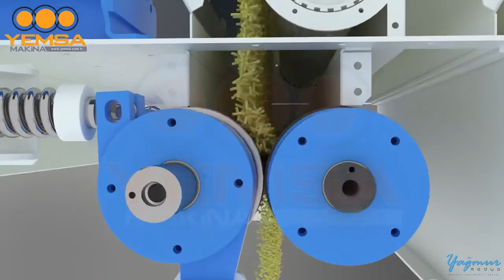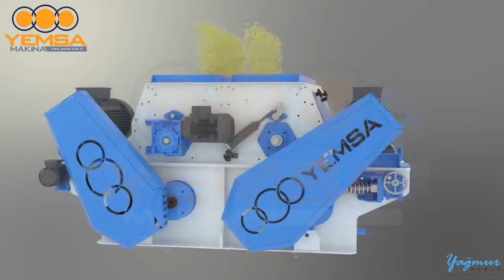3D Machinery Animation Granule Equipment Feed Mill Sector 3DS Max